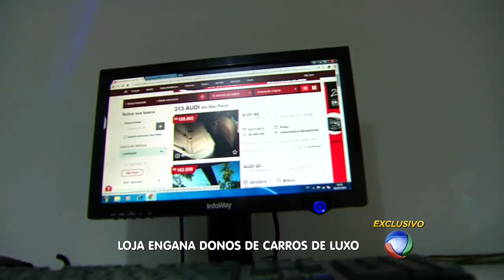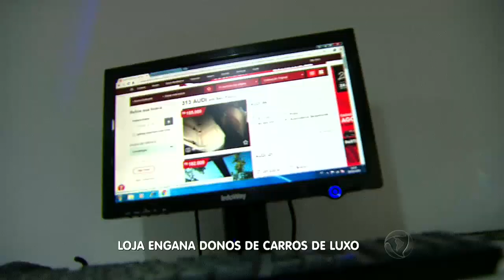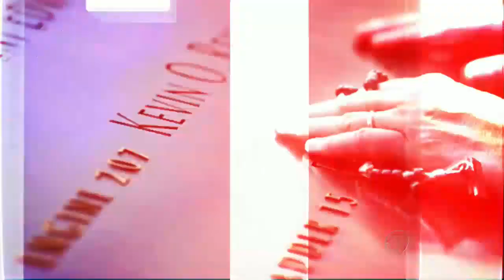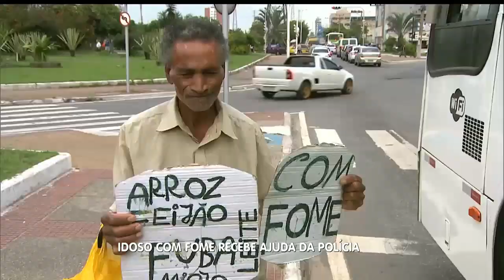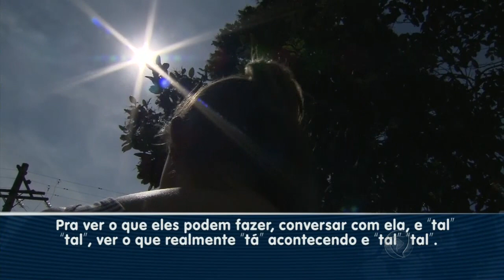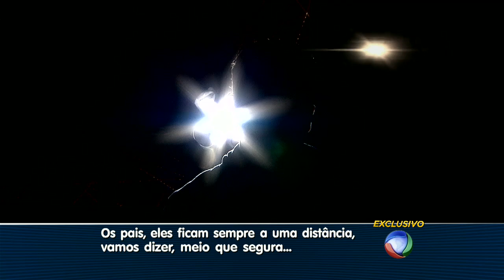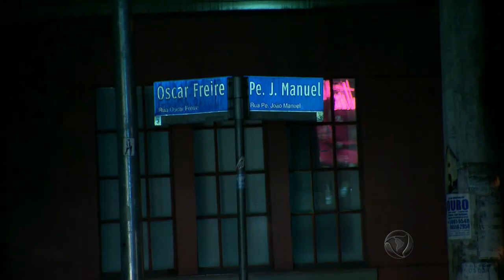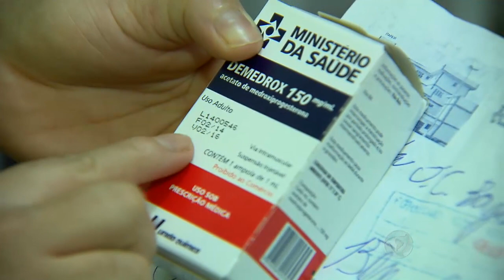ArquivoBG: "Los Bandidos", a banda de assaltantes